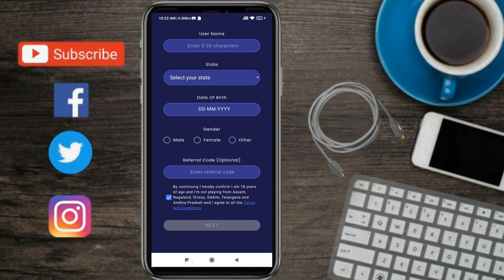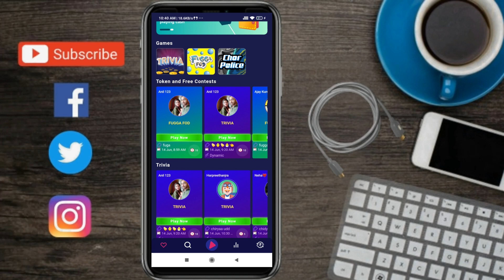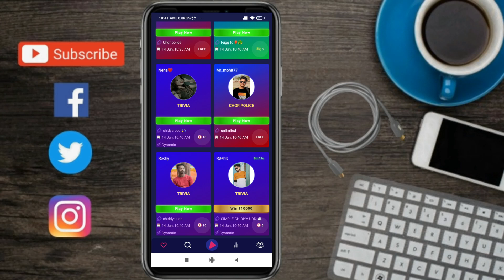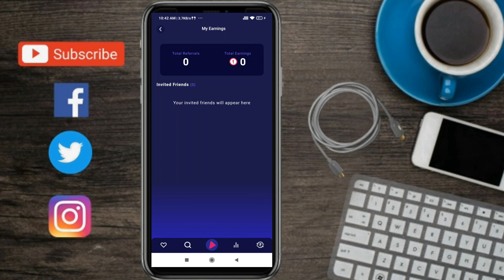2021 BEST EARNING APP || EARN DAILY FREE PAYTM CASH WITHOUT INVESTMENT| Tamasha Earning App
2021 BEST EARNING APP || EARN DAILY FREE PAYTM CASH WITHOUT INVESTMENT| PAYTM CASH EARNING APPS 2021 || LIVE PAYMENT PROOF

🔥➡️Refer Code :- Boqzjkaf

❤️ Apna comment kardo aap log ❤️

1) Best Earning Apps 2021
2) Best Paytm App Earn
3) How to Earn Paytm Cash
4) Best Earning Apps For Android 2021
5) paytm se paise kamao
6) Earn Money Online
7) Mobile se paise kaise kamaye
8) Earn Money mobile
9) Top Paytm Cash earning apps
10) Ghar bethe paise kaise kamaye

1) Best Earning Apps 2021
2) Best Paytm App Earn
3) How to Earn Paytm Cash
4) Best Earning Apps For Android 2021
5) paytm se paise kamao
6) Earn Money Online
7) Mobile se paise kaise kamaye
8) Earn Money mobile
9) Top Paytm Cash earning apps
10) Ghar bethe paise kaise kamaye

🔥2021 New Paytm Cash Earning App | ₹1 + ₹1 FREE PAYTM CASH | Best Earning Apps Paytm 2021

Main Keywords
1) PayTm Cash Earning Apps
2) Free PayTm Cash
3) Earning App
4) New Earning App
5) Min redeem 1 rs app
6) Earn PayTm Cash Instant Redeem
7) Free PayTm Cash Instant Redeem
8) Paytm Cash Earning Apps
9) Earning App PayTm Cash
11) New Earning App 2021
12) Best Earning App without investment
13) Best Earning App
14) Best Earning App in India
15) PayTm Cash Earning App India

2021 New Paytm Cash Earning App | ₹1 + ₹1 FREE PAYTM CASH | Best Earning Apps Paytm 2021 With Instant Redeem

2021 New Earning App | (₹10 + ₹10 Free) in every 5 minutes | 5 Best earning app paytm 2021 with payment proof

Keywords ??

2021 BEST EARNING APP || EARN DAILY FREE PAYTM CASH WITHOUT INVESTMENT| PAYTM CASH EARNING APPS 2021